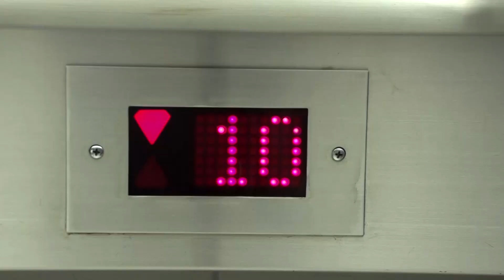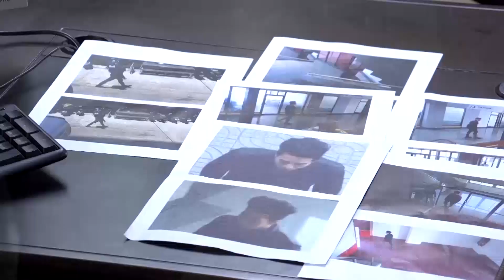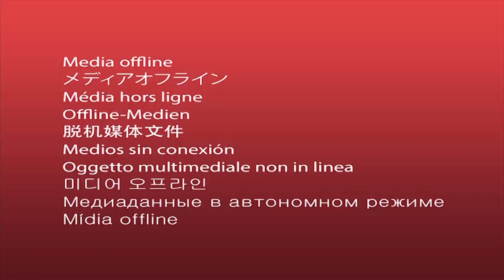ละครซีรีส์ รหัสปริศนา CODE HUNTER [เทป 1 - ออนแอร์ 9 ม.ค. 59]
ซีรีส์ แนวแอ็คชั่น คอเมดี้ สืบสวนสอบสวน ออกอากาศทุกวัน เสาร์-อาทิตย์ เวลา 9.00 น. ทางช่อง 7 และ ช่อง 7HD